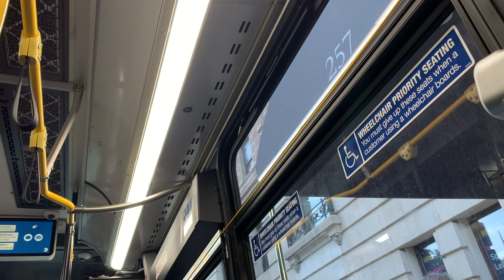M10 bus to broadway west 58 street